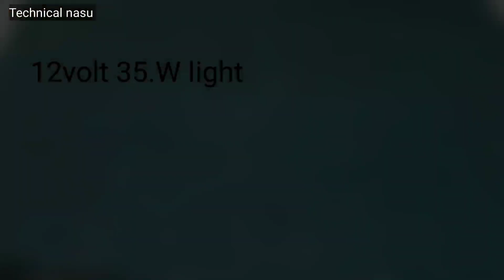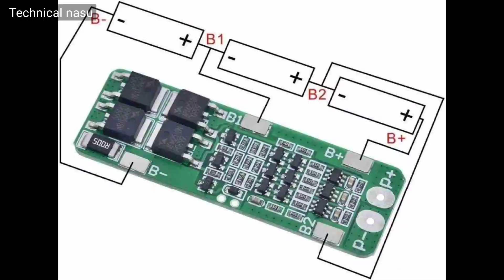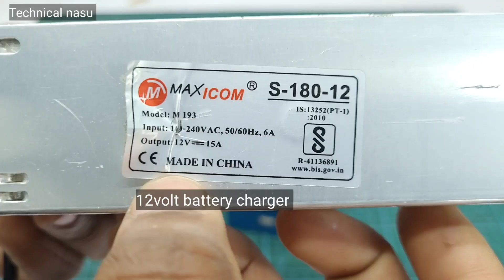पुराना बैटरी से बनाये 12volt Digital Battery with power bank | how to make 12volt UPS battery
पुराना  बैटरी से बनाये  UPS 12volt Digital Battery with 50000mh
power bank | how to make 12volt digitat battery

Hello friends aaj hum is video me ek
12volt battery banayege is battery hum ne purana
kharab ups ka battery se banaye hai is me hum lithium
ion battery ka use kiya hai is battery me 50000mh
power bank vi hai aur digital 12volt battery aap
bhi aapne ghar me banaskte hai ise banana bhut
hi aasan hai

Bluetooth speaker

Ultrasonic Air Humidifier

       How to make a led tv at home